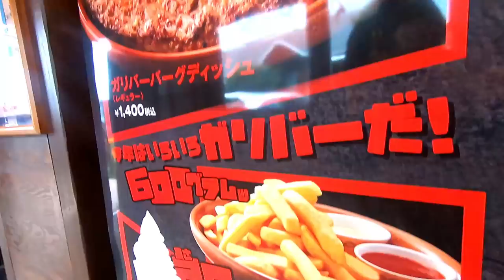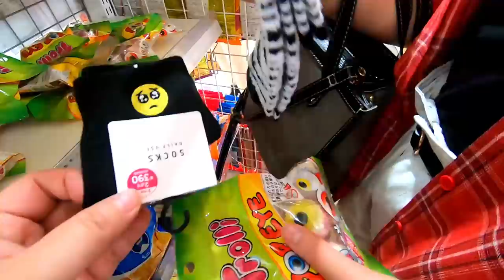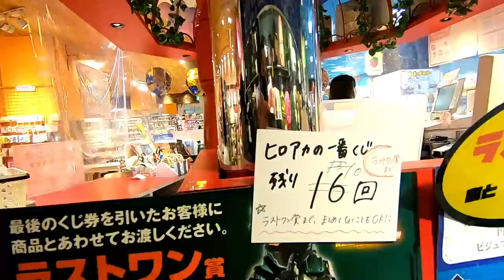休日のお出かけに密着！お買い物DAY！大食いも！(WEGO・雑貨屋？サンキューマート)